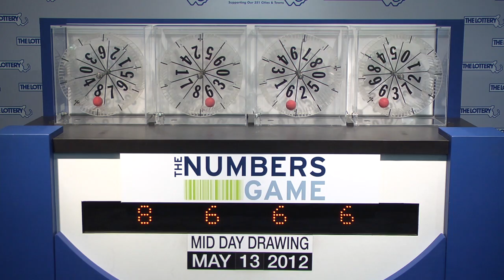Midday Numbers Game Drawing: Sunday, May 13, 2012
The official winning numbers in the Mass State Lottery's Midday Numbers Game drawing for Sunday, May 13, 2012 are: 8-6-6-6.